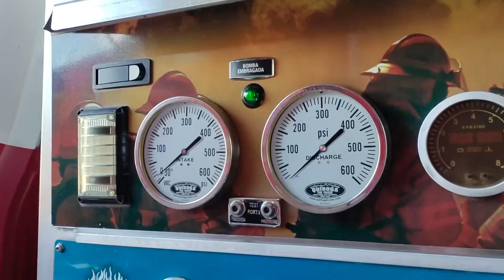Celebran la Navidad bomberos de la Capital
Con regalos, tamales, intercambio, música y adornos los bomberos de la Capital celebraron la Navidad estando alerta ante cualquier llamado de emergencia